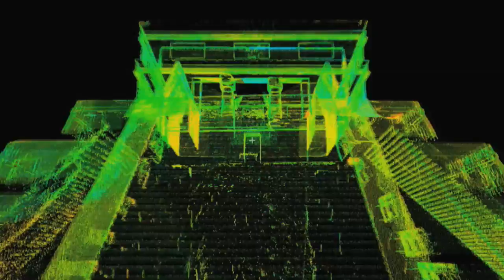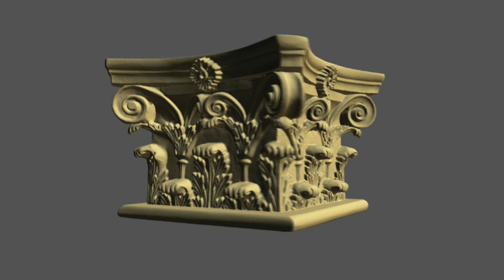Part 1: KQED-Quest TV story on Tales of the Maya Skies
KQED Quest TV story on the making of Chabot Space & Science Center's digital full-dome planetarium show, Tales of the Maya Skies. Originally aired November of 2009